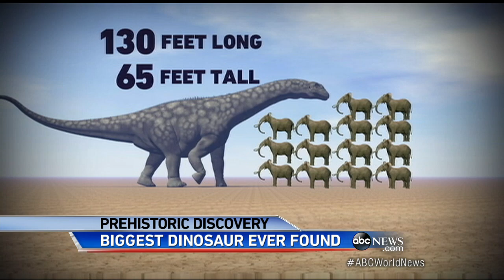Dinosaur Discovers: Titanosaur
The bones of a dinosaur believed to be the largest creature ever to walk the earth were discovered in Argentina.